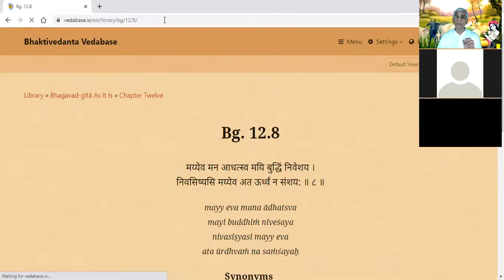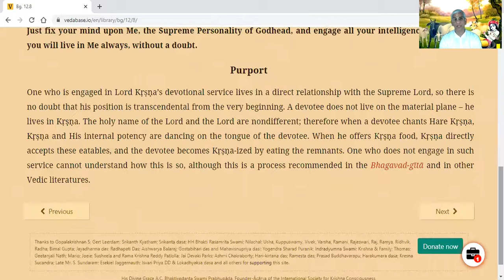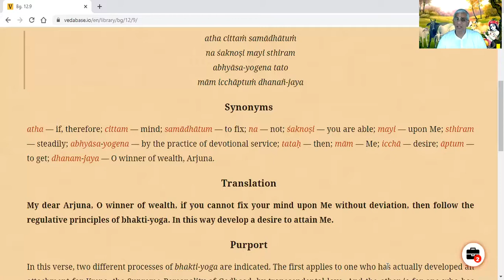Bhagavad Gita 12.09